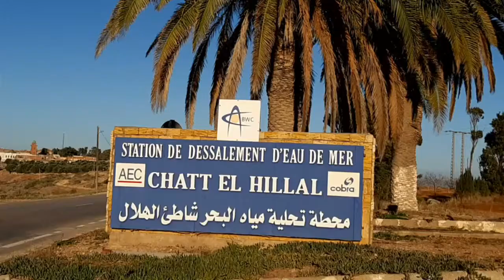محطة تحلية المياه البحر شاطىء الهلال ولاية عين تموشنت 23~12~2020